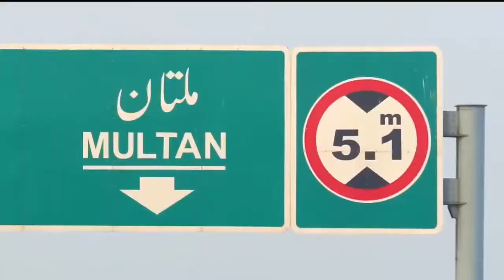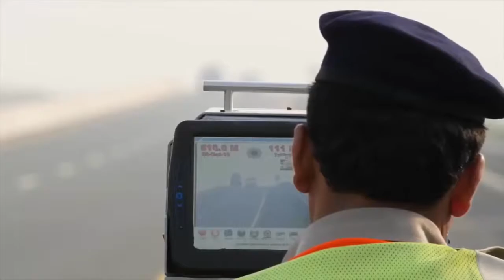CPEC M4 Motorway Completed CPEC New Updates 2017 CPEC Channel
CPEC Channel

Completed Project Of CPEC
The M4 (Urdu: موٹروے 4‬‎) is a north-south motorway in Pakistan, currently[when?] under construction. The 286 km motorway will connect Pindi Bhattian to Multan through Faisalabad.[2] Upon completion, it would connect the M2 with the M5.

Route[edit]
The M4 will begin at the M2 Pindi Bhatian to the Sargodha Road Interchange on the northern outskirts of Faisalabad. It will continue on a southwest course connecting the cities of Faisalabad, Gojra, Toba Tek Singh, Shorkot, Abdul Hakeem, Khanewal and Multan.

The M4 will have five sections:

Sections Of M-4 Motorway
Name Length Status
Pindi Bhattian - Faisalabad 53 Km Operational
Faisalabad - Gojra

58 km Operational
Gojra - Shorkot 62 km To be completed by March 2018
Shorkot - Din Pur - Khanewal 64 km To be completed by April 2018
Khanewal - Multan 56 km Operational
Junctions & interchanges[edit]
Pindi Bhattian-Multan
Motorway M-4

Interchange Junction Location
M-2 1 M-2
Sangla Hill 2 Beranwala Rd
Sahianwala 3 Chiniot Rd
Faisalabad Deptywala 4 Millat Road
Faisalabad Kamalpur 5 Sargoda Road
Faisalabad Aminpur 6 Narwala Road
Painsra 7 Jhang Road
Gojra 8 Jhang Road
T.T. Singh 9 Jhang Road
Warimwala 10 Waryamwala Rd
Shorkot 11 Shorkot Cantt Rd
Abdul Hakeem 12
Dinpur 13
Makhdompur 14 Kabirwala Rd
Kabirwala 15 Khanewal Rd
Khanewal 16 Multan Rd
Multan 17 Vehari Rd
Multan 18 Bahawalpur Rd
M-5 19